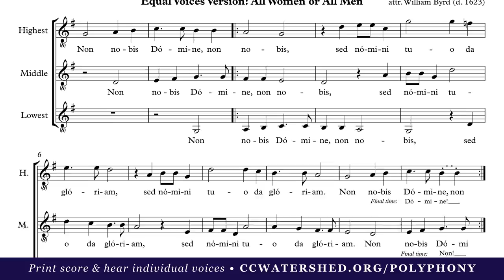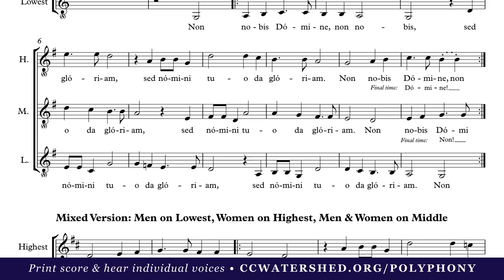| Equal Voices | • William Byrd “Non Nobis, Domine” (Canon)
88207